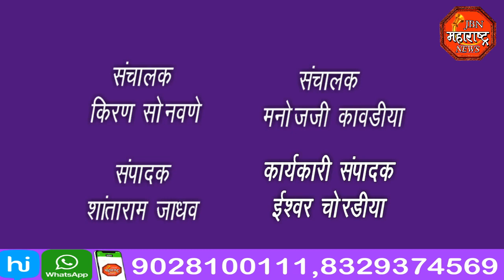jbn maharashtra news jalgaon